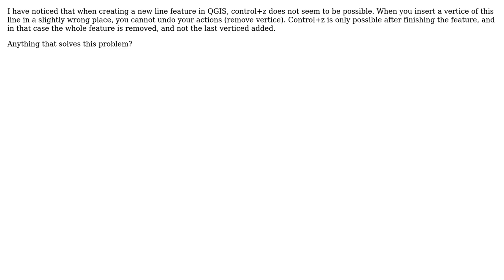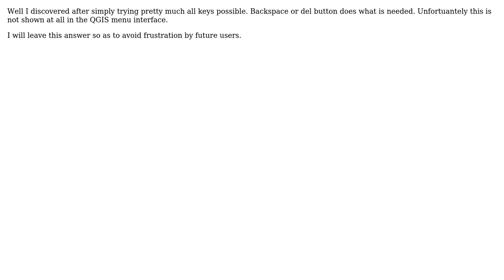GIS: Is the undo functionality possible in QGIS while creating a line feature?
With thanks & praise to God, and with thanks to the many people who have made this project possible! You are responsible for your own actions.